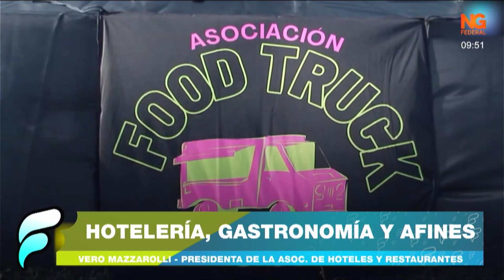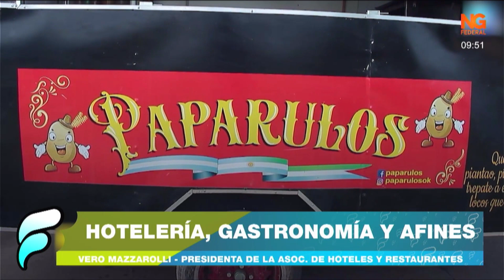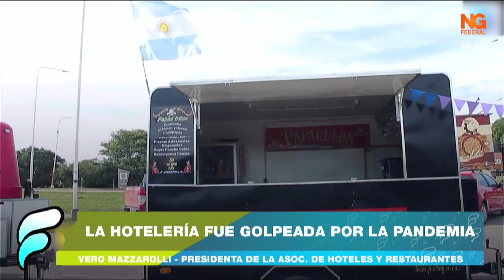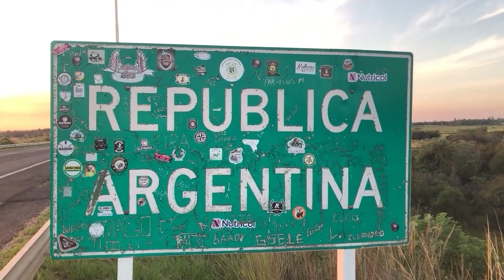NGFEDERAL - HOTELERIA, GASTRONOMÍA Y AFINES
VERONICA MAZZAROLLI  -  PRESIDENTA DE LA ASOCIACIÓN DE HOTELES Y RESTAURANES